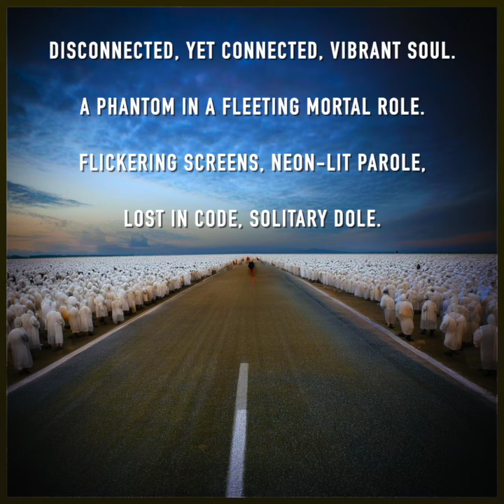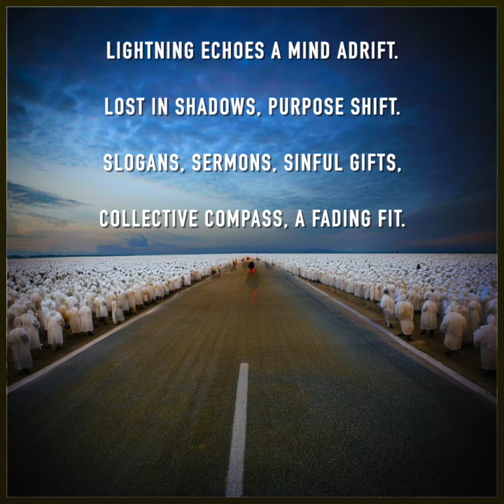We're All Alone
Disconnected, yet connected, vibrant soul.
A phantom in a fleeting mortal role.
Flickering screens, neon-lit parole,
Lost in code, solitary dole.

Lightning echoes a mind adrift.
Lost in shadows, purpose shift.
Slogans, sermons, sinful gifts,
Collective compass, a fading fit.

Electric echo fades from white.
In silence we find our peaceful plight.
Connected in darkness, our final light,
One cosmic hum, in infinite night.